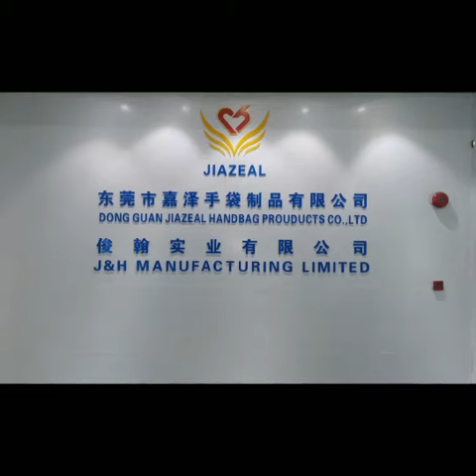How do you vacuum a backpack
OEM backpack harness, backpack system manufacture in China

18vx2 backpack vacuum cleaner bl lxt dvc261zx11
18vx2 backpack vacuum cleaner bl lxt
gv 8 qt. backpack vacuum cleaner